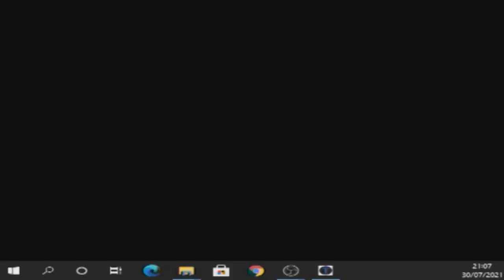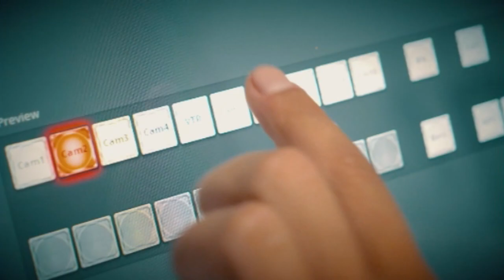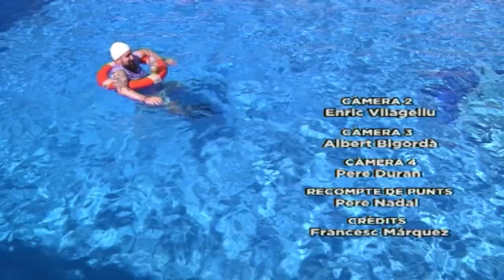Festa Major 2021 concurs SET segons